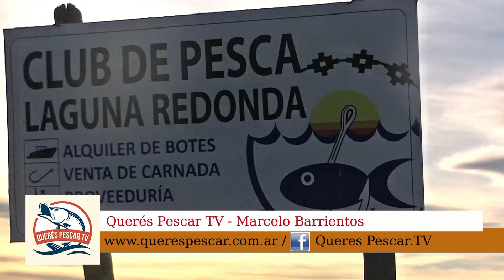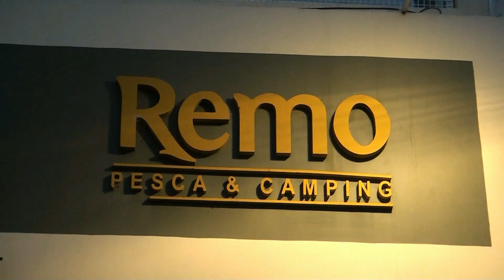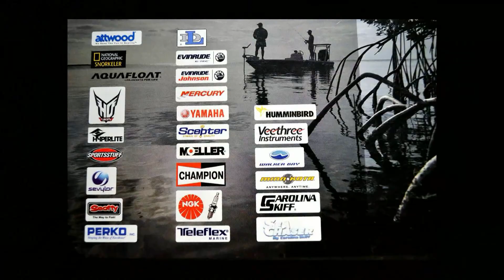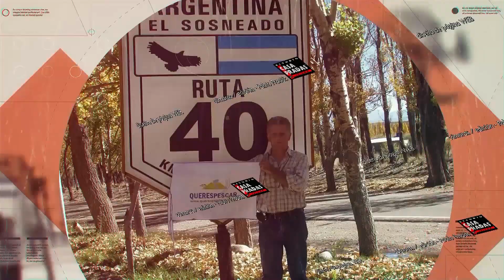muy buena pesca "Pejerreyes" en Hinojo Grande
pesquero "la Redonda"